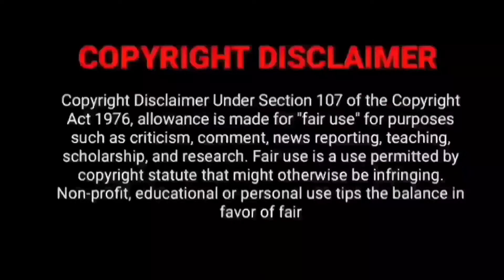Suicide Squad Tamil Trailer | 2016 | Suicide Squad Tamil Dubbed Movie Review | Hollywood Tamil